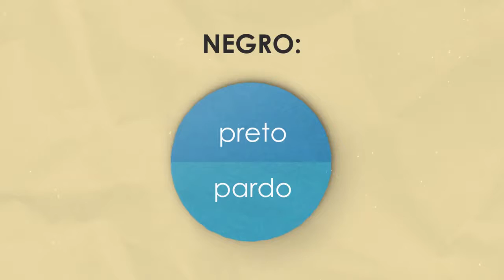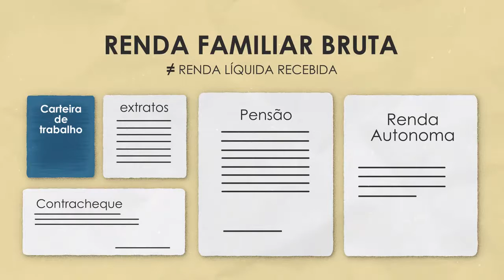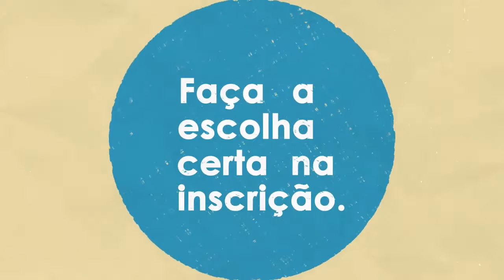NAPEAD - Cotas na UFRGS!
Leia o Edital.  Ele é o documento oficial!

Cotas na UFRGS

Faça a escolha certa!

Créditos Roteiro:
Carolina Ritter
Cristiane M. Mendonca
Denise Jardim
Hodo Figueiredo
Irma Bueno
Patricia Azevedo
Silvia Kist

Direção de arte e animação:
Arthur Reis
Bruno Ribeiro

Narração:
Tatiane Sbardelotto

Coordenação:
Caio Ramos
Gabriela Perry
Marlise Bock

SEAD, NAPEAD, UAB

O presente trabalho foi realizado com apoio da coordenação de aperfeiçoamento de pessoal de nível superior - Brasil (CAPES) - Código de financiamento 001.